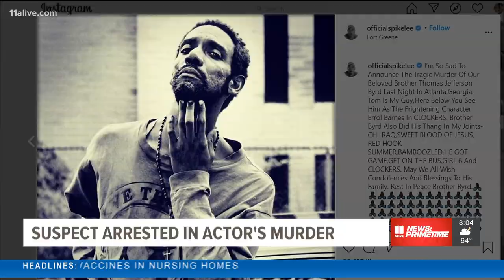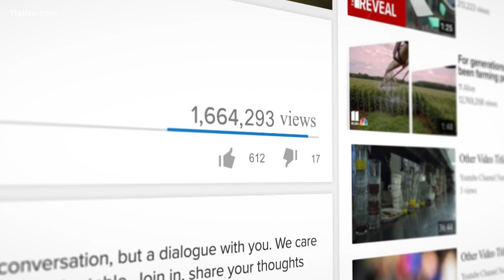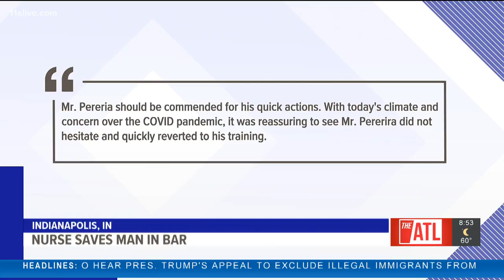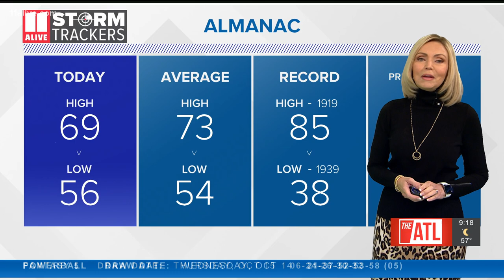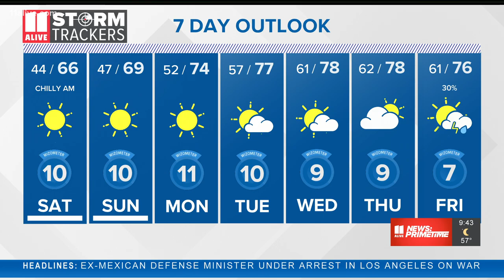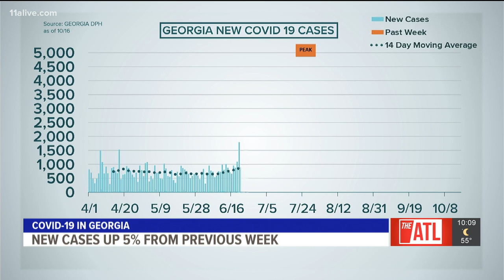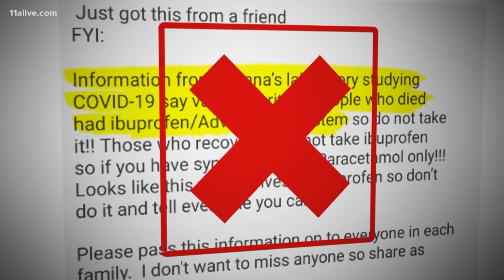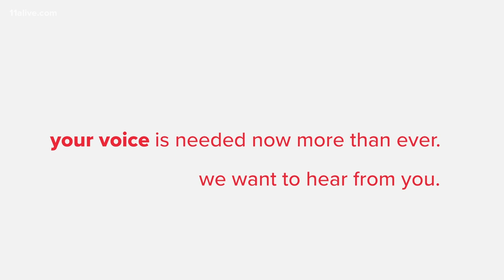11Alive News Primetime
Watch 11Alive News Primetime for Oct. 16, 2020